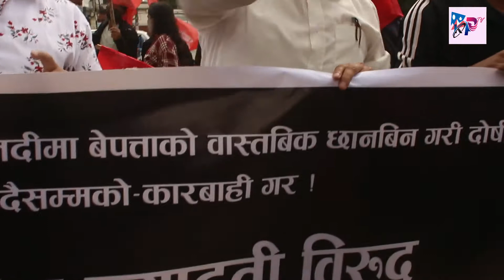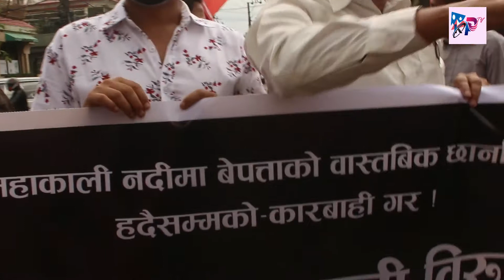SSB को बिरोधमा युवाहरु द्वारा भारतीय दुताबास अगाडी प्रदर्सनी SSB killed Nepali in Darchula Update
SSB को बिरोधमा युवाहरु द्वारा भारतीय दुताबास अगाडी प्रदर्सनी SSB killed Nepali in Darchula Update || Youth Protest in Nepal

तपाइहरु संग भएको प्रतिभा हरु बाड्न चाहनु हुन्छ भने !!
तपाइको  प्रतिभा लाइ हामी स्थान दिन्छौ ||
Khabar Pati TV
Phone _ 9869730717